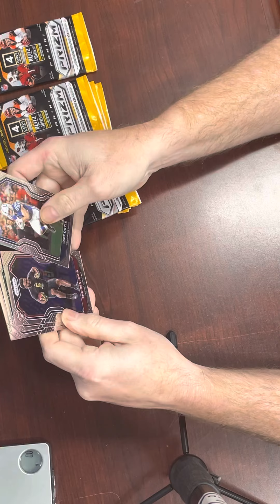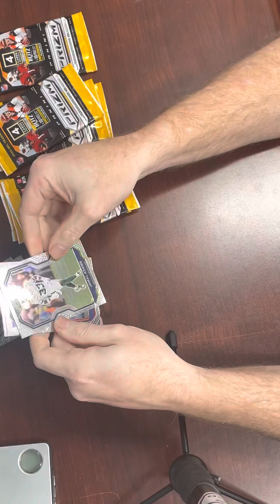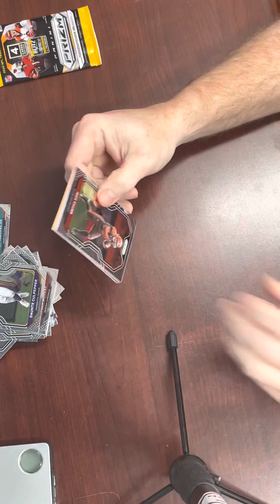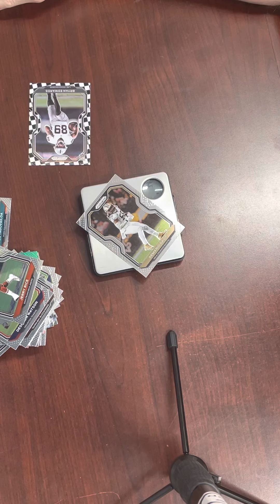How do they do it!!!!!!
Weighing out packs to try to figure out what’s inside